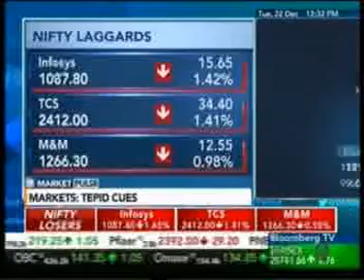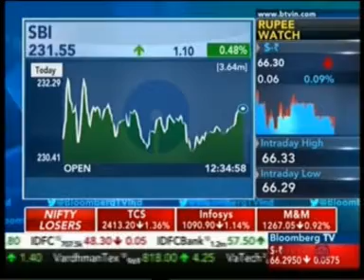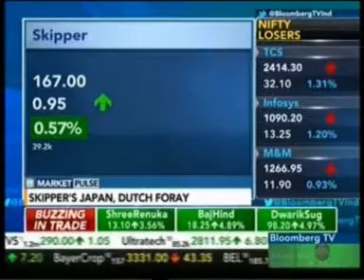Skipper Limited undergoing massive expansion plans, commissions plant in North East